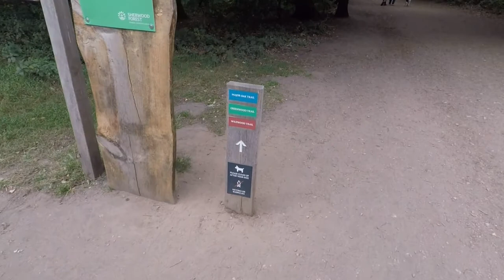Sherwood Forest - Robin Hood - Major Oak visit with dogs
We visited Sherwood forest, famous for Robin Hood and his tree hideout known as the Major Oak.

We took the Rottweilers, Barry & Liesel for a walk through the woods.  While there we unsuccessfully tried to get them to play with their football.
Hello!!

We are Elizabeth & John and we vlog under the channel name of - John and Eliz Travel Look at our older vlogs are you we see we used to vlog under the name of TwosTravelz.

We are UK based Vloggers from the North who travel near and far we love historical buildings, theme parks, museums and the outdoors vlogging in the UK and USA.

We are trying to visit as many US stat as possible and we particularly love the less visited attractions and rural places, as well as the big tourist spots.

We are joined on occasions by our family and our two Rottweilers Barry & Liesel who get themselves in the way of everything.